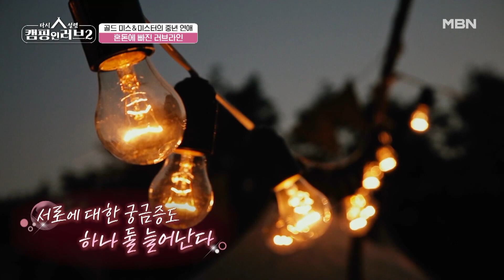희선에게 파워직진!! 희선바라기 재환의 돌직구 MBN 230618 방송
MBN 캠핑인러브 시즌2 2회